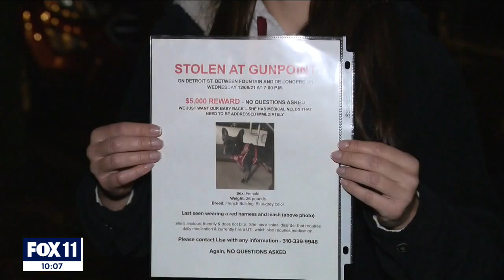French bulldog allegedly stolen from woman in Hollywood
A family is asking for the public's help in finding their beloved French bulldog who was allegedly stolen at gunpoint in Hollywood.